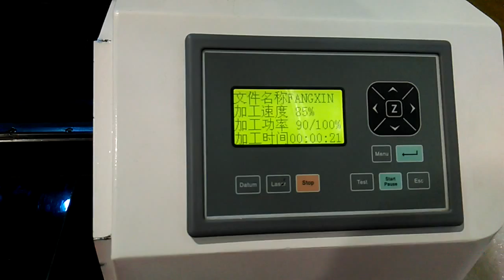New Design Acrylic Laser Cutting Machine 1390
The paint is powder painting
1300*900mm
HIWIN linear rail
80W/100W/130W/150W